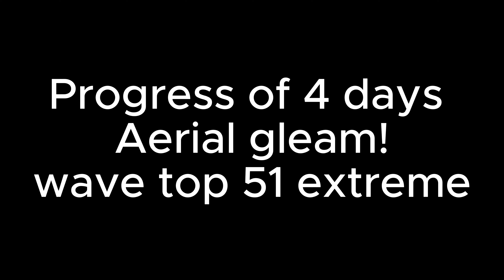aerial gleam progression #1| 4 clips 51% or smth